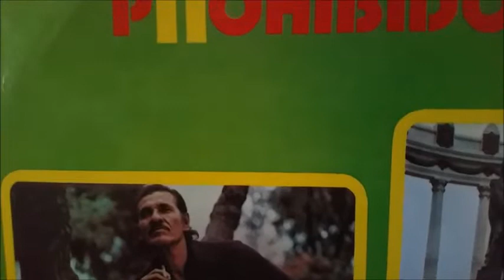QUE MUERA DE PENA ........ TITO CORTES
QUE TAL AMIGOS ,,hace un tiempo les habia compartido este bolero moruno " QUE MUERA DE PENA " con el estilo del maestro Luis Alberto Cortés Bonne mas conocido como
" TITO CORTES" " grabado en 1984 hoy les comparto otra gran version de 1981 en su lp amor prohibido bajo el sello interplay ,,este tema fue grabado tambien en version salsa por la orquesta de pereira SON DE CUBA de mi pana William Cano William Cano William Son DE Cuba Cano Tabares

TITO CORTES nacido en la ciudad de Tumaco en 1929; estuvo en la armada dos años y luego cinco en la marina mercante, tal vez por eso su carrera artística comenzó a la orilla del mar cantando melo­días a los 14 años de edad en Radio Buenaventura.
En 1951 gra­bó su éxito Alma tumaqueña y éste le abrió las puertas de la popularidad y la fama. Luego aparecieron los contratos, los clu­bes, las emisoras y los viajes por Centroamérica, México, Esta­dos Unidos, Venezuela, Ecuador, Perú, etc. Posteriormente se casó con la dama Alma Mery Gutiérrez y con ella tuvo cinco hijos.

En los ámbitos faranduleros siempre se comentó que Tito imi­taba al cantante boricua Daniel Santos, pero él se defendía dicien­do que "los estilos nuestros son diferentes, lo que pasa es que tenemos el mismo metal de voz"; e incluso contaba que su ídolo siempre fue "El Jefe" y que en 1950, cuando Tito llegó a la ciudad de Cali, unos amigos lo llevaron hasta el hotel donde se hospeda­ba Daniel y a éste le enseñaron un casette en que cantaba el tumaqueño; y para sorpresa de todos, fue tal la admiración que despertó en "El Jefe" que esa misma noche lo invitó a su presentación.

Posteriormente estos dos hombres de la canción fueron eter­nos amigos, compadres y compañeros de farra; alternaron a dos voces y Daniel grabó muchas canciones de la autoría de Tito Cortés.

Algunos de los cantantes que en todos los escenarios actua­ron con Tito Cortés fueron: Celia Cruz, el Trío Calaveras, Toña la Negra, Héctor Cabrera, Hugo Romani, Mario Suárez, Helenita Vargas, Píper Pimienta, Ricardo Fuentes, Armando Moreno y muchos pero muchos más; no se puede olvidar que varias veces cantó con la célebre Sonora Matancera, aunque nunca grabó con ella.

Su vida, un poco desordenada, lo llevó a recibir los aplau­sos en teatros, estadios, estaderos y coliseos; grabó más de 110 discos de larga duración y lo hizo en todos los sellos habidos y por haber. Se dice que dejó grabadas en total más de 2.500 canciones, pues en todo lugar que visitaba dejaba su voz en los acetatos.

Se le conocía como "El Ciclón del Pacífico" y posiblemente debido a su afición por el cigarrillo, pues se fumaba varios paque­tes en el día, le apareció un cáncer en el pulmón; esta enfermedad lo fue consumiendo poco a poco hasta que terminó con su vida el 18 de julio de 1998; su fallecimiento ocurrió en la Clínica Burgos de Cali.
En la primera presentación que Tito Cortés hizo para el públi­co le pagaron mil pesos... suficientes para la época. Pero poste­riormente ganó mucho dinero; el mismo que se gastó, pues nunca fue apegado a los dólares o a los pesos; y dicen quienes lo cono­cieron que prefería un amigo a un peso. Tito Cortés fue el primer colombiano que trajo a nuestro país un Disco de Oro ganado en tierra extranjera; eso sucedió en México, pero después le otorga­ron muchos Discos de Oro.